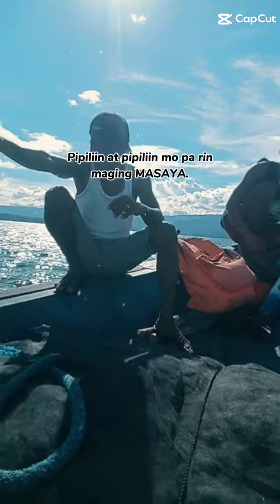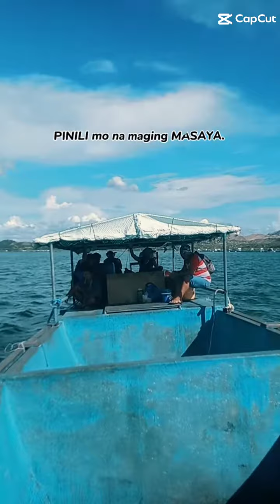alam mo kung paano maging masaya